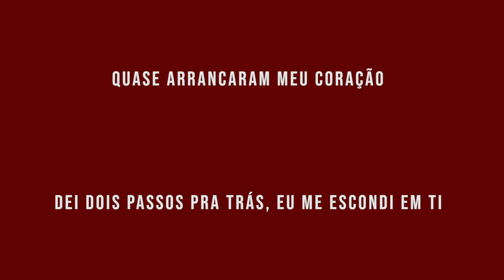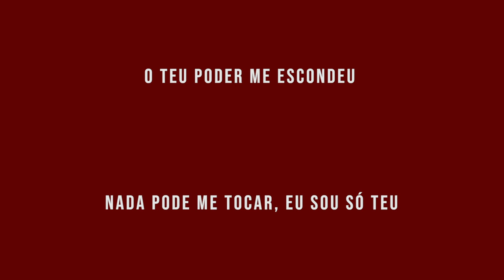Matheus Cunha - Dois Passos (Lyric Video)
EP - 'Vai Ficar Tudo Bem' já disponível em todas as plataformas digitais

Produzido por: Ben Potter
Mixado por: Jefferson Correa
Violão: Kevin Yang
Guitarra: Cameron Pablo
Gravação Vocal: Ben's living room e 'Studio Alvo Sete'